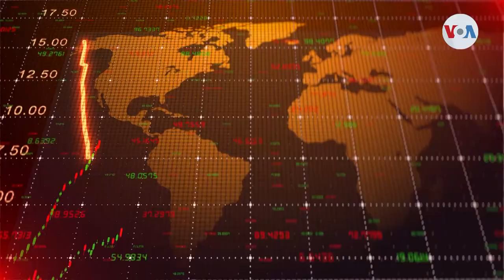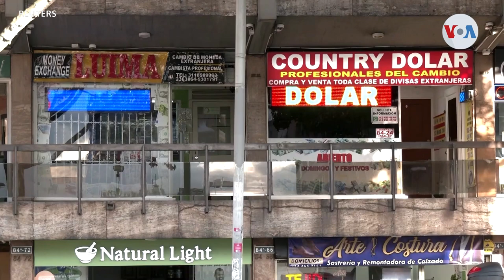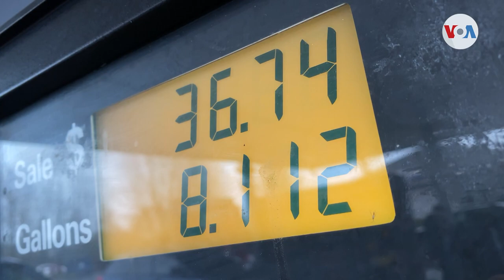FMI “Lo peor está por venir para la economía mundial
El Fondo Monetario Internacional redujo este martes su perspectiva de crecimiento global y alertó sobre una posible recesión el próximo año. El escenario latinoamericano tampoco es positivo.

¡Visítenos!